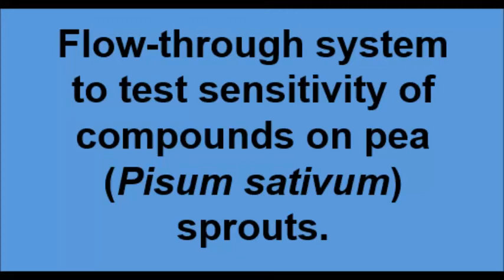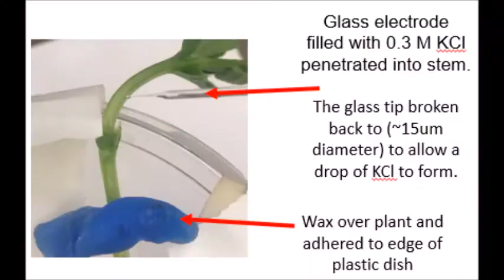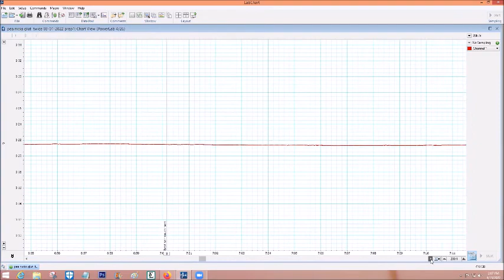Video 2 Pisum sativum perfusion methods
Related to publication of a manuscript